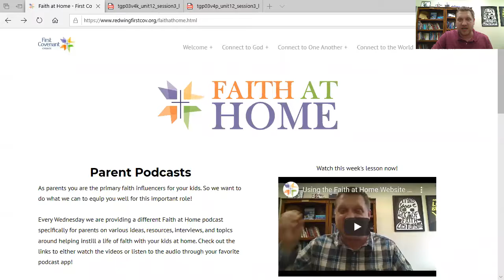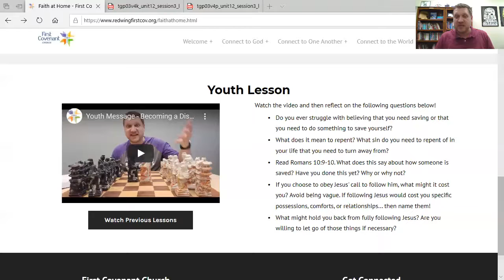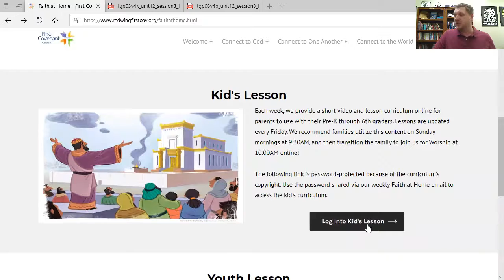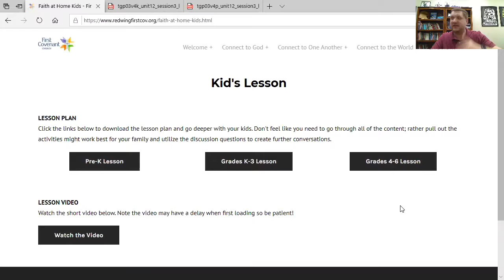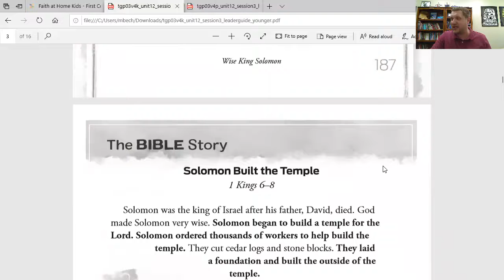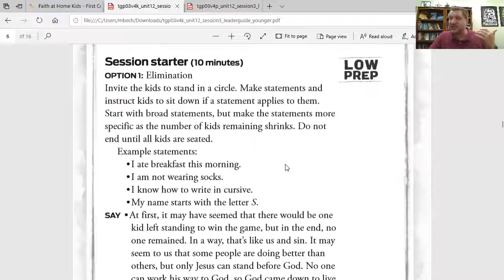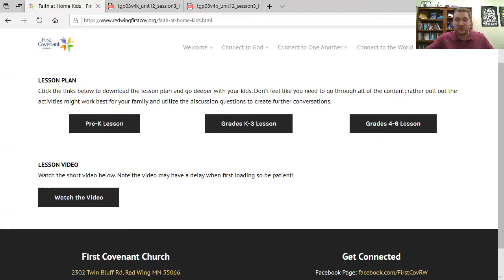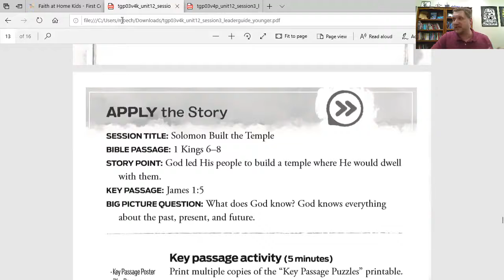E02 - How to Best Use the Kids & Youth Curriculum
Episode 2 of our Faith at Home Parent Podcast! This week's episode: How to best use the kids and youth curriculum. Building off of last week's episode to create a rhythm, Mike takes time to share how best to utilize this curriculum with your kids and youth each week!